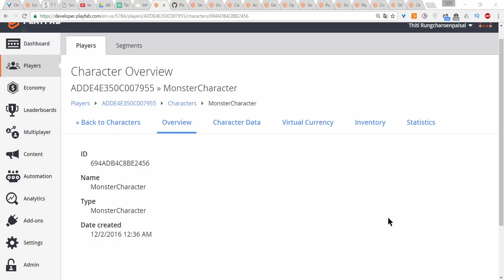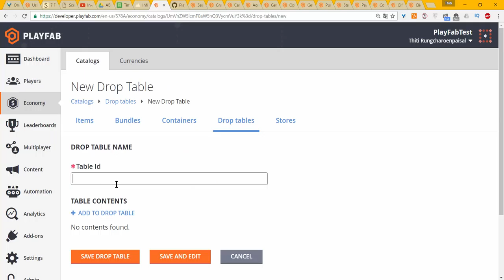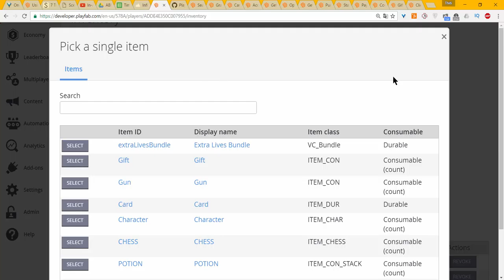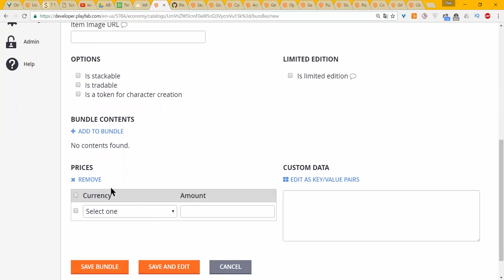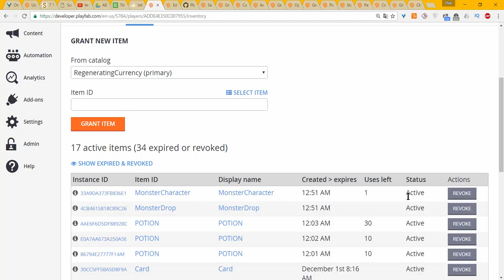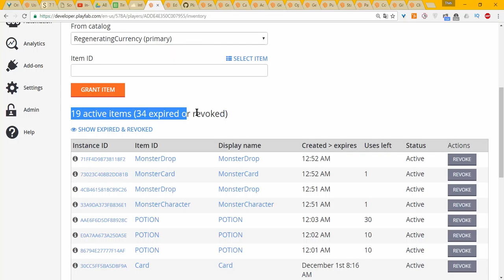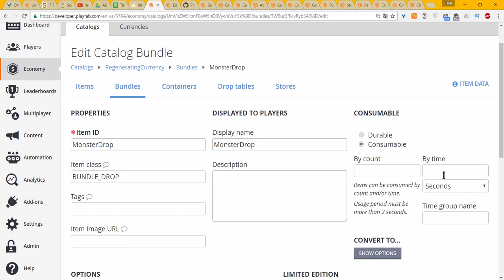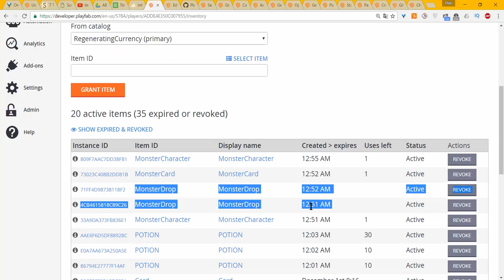Playfab : Drop Table